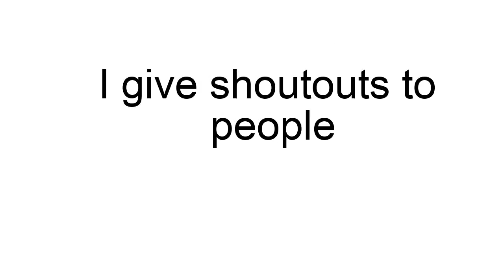why i'm better than Milena Playz Stuff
Milena Playz Stuff is a lisa gaming roblox clone